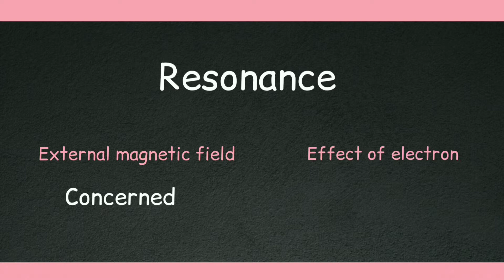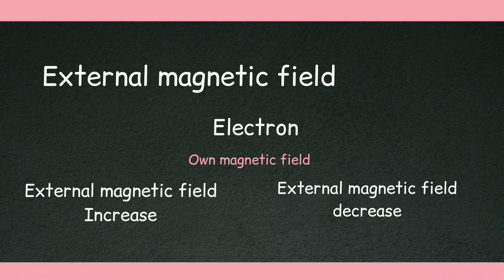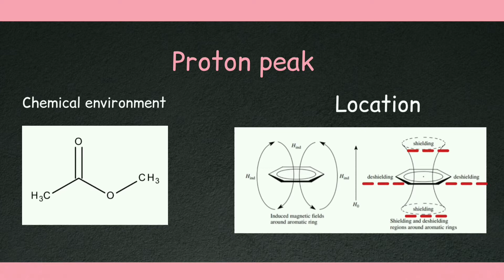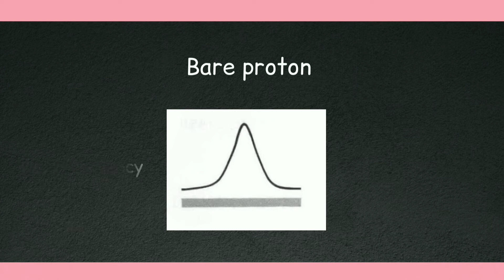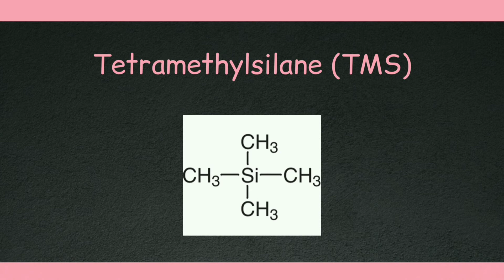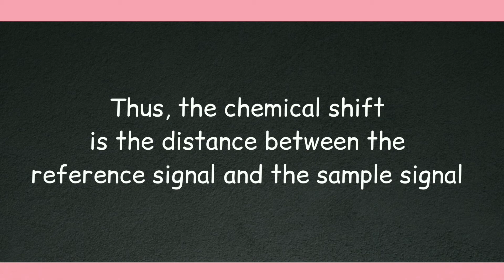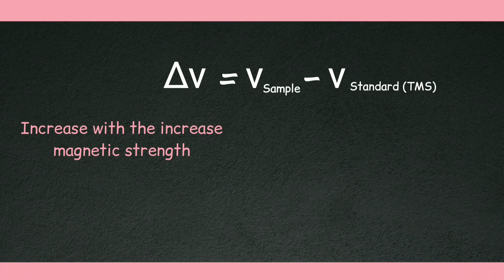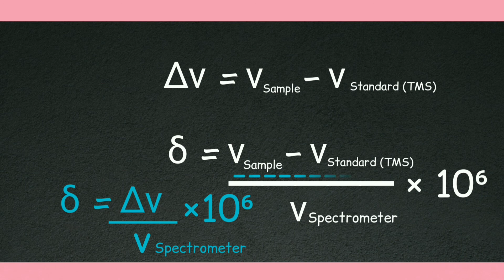Chemical shift | NMR spectroscopy | Learning Science.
In nuclear magnetic resonance (NMR) spectroscopy, the chemical shift is the resonant frequency of a nucleus relative to a standard in a magnetic field. Often the position and number of chemical shifts are diagnostic of the structure of a molecule.Chemical shifts are also used to describe signals in other forms of spectroscopy such as photoemission spectroscopy.

Some atomic nuclei possess a magnetic moment (nuclear spin), which gives rise to different energy levels and resonance frequencies in a magnetic field. The total magnetic field experienced by a nucleus includes local magnetic fields induced by currents of electrons in the molecular orbitals (note that electrons have a magnetic moment themselves). The electron distribution of the same type of nucleus (e.g. 1H, 13C, 15N) usually varies according to the local geometry (binding partners, bond lengths, angles between bonds, and so on), and with it the local magnetic field at each nucleus. This is reflected in the spin energy levels (and resonance frequencies). The variations of nuclear magnetic resonance frequencies of the same kind of nucleus, due to variations in the electron distribution, is called the chemical shift. The size of the chemical shift is given with respect to a reference frequency or reference sample (see also chemical shift referencing), usually a molecule with a barely distorted electron distribution.